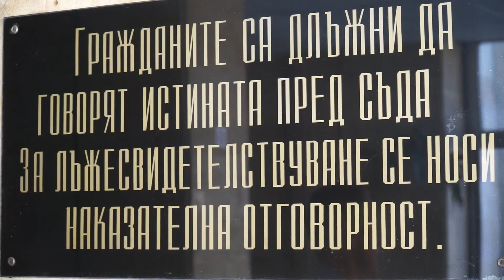Удължават срока за участие в конкурса „Приказки и картини за Съда, Правдата и Справедливостта 2021“